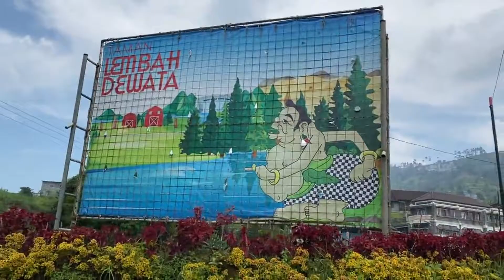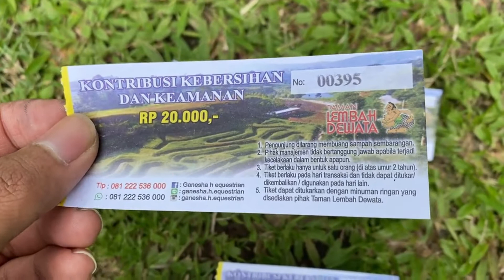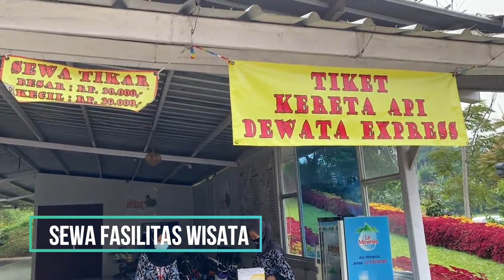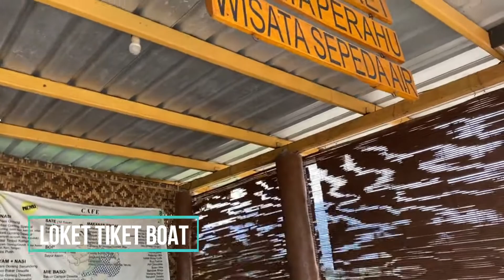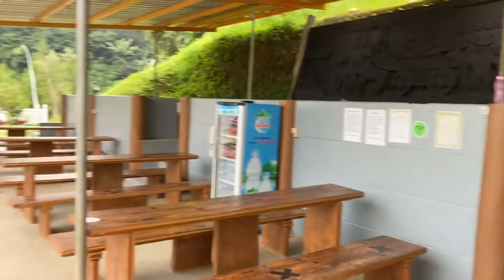Wisata Taman Lembah Dewata | LEMBANG | BANDUNG RASA BALI | WISATA TOUR FULL SPOT | PART 1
Bismillah
Assalamuallaikum,
Kali ini kami share video jalan-jalan kami ke Taman Lembah Dewata di Kota Lembang Bandung Barat yang merupakan destinasi yang lagi populer di masa pandemi ini. Taman wisata dengan pemandangan danau dan pegunungan yang indah serta udara yang segar.

Protokol kesehatan juga diterapkan di wisata ini, so sangat aman.

Full spot review alias wisata tour online ke semua spot yang ada di taman ini, termasuk tiket dan fasilitas umumnya,
 jadi kalian yang ingin main-main ke sini wajib lihat video ini yaa.

Wasalamuallaikum